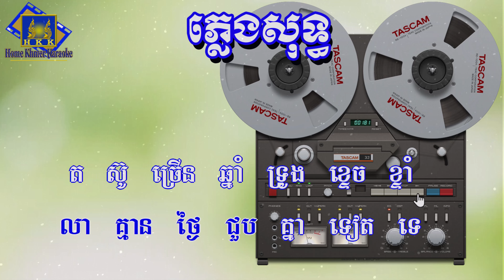បំភ្លេចស្នេហ៍កម្ម ភ្លេងសុទ្ធ ហ៊ឹម ស៊ីវន, Bom Plech Sne Kam Karaoke [ Home Khmer Karaoke ]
កែវ វាសនាភ្លេងសុទ្ធ
Hello all dear viewers welcome to my channel Home Khmer Karaoke plengsot ( Khmer Karaoke Channel In YouTube ) I hope that you enjoy with my channel and my channel will upload or post karaoke cover by playing real instrument like ( Piano, Drum, Guitar, etc. ) That I mean I don’t copy melody from anyone, so I hope you enjoy together, if you think my channel is good, please don’t forget subscribe to get more karaoke cover from my channel, and if my karaoke video has any mistake help me to correct please, finally I would like to say thanks you to all viewers who support my channel, especially YouTube Company wishing all of you with happiness in family and good luck every time everywhere, Thanks